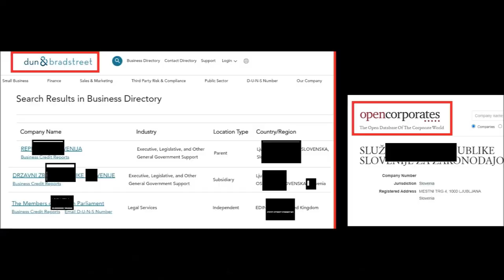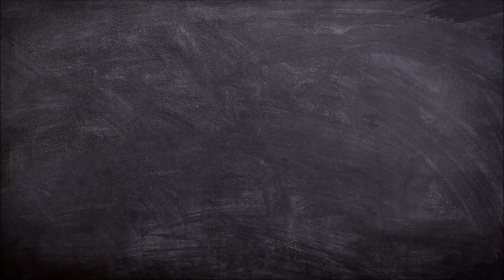Unveiling Truth (Darko Cash)